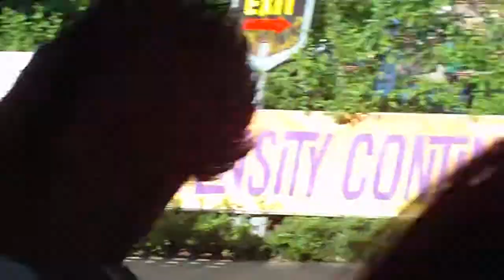Demon attacked by ads Six Flags Great America 2012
unfortunatley another ride is a victim of ads this time demon